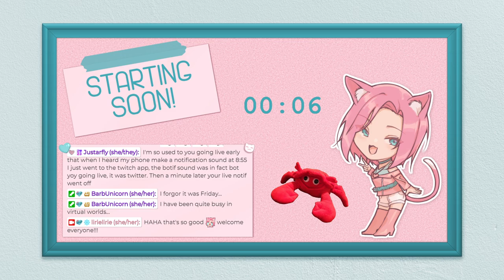DIVINITY ORIGINAL SIN || with Xander!! I don't think anyone in this party actually likes each other